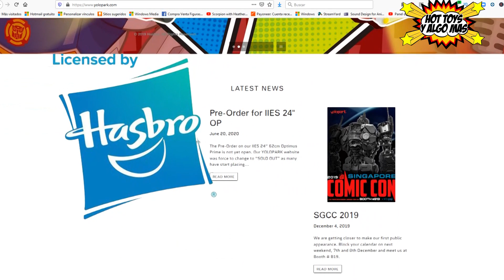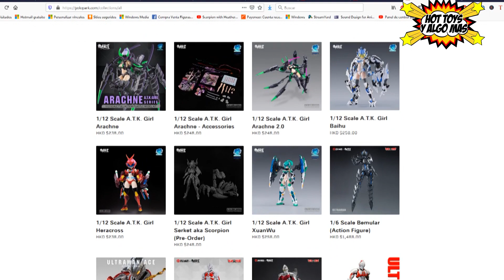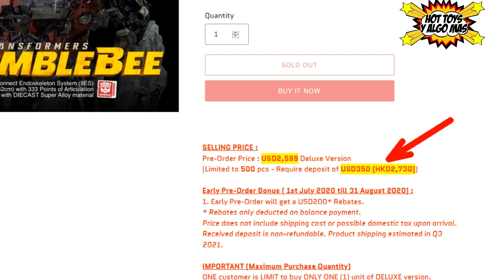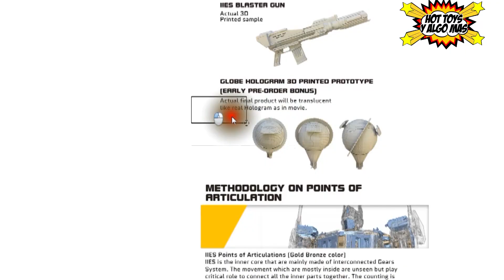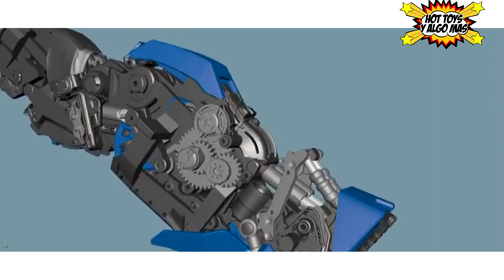TRANSFORMERS OPTIMUS PRIME -YOLOPARK - Viene a revolucionar TODO!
( ͡♥ ͜ʖ ͡♥) Se viene un OPTIMUS PRIME de la marca YOLOPARK que va a revolucionar las articulaciones de las figura de acción!

Canal PARTICIPATIVO de Reviews y Umboxing de Figuras de Acción, Principalmente Hot Toys y Estatuas.